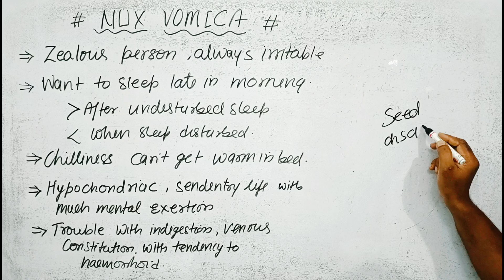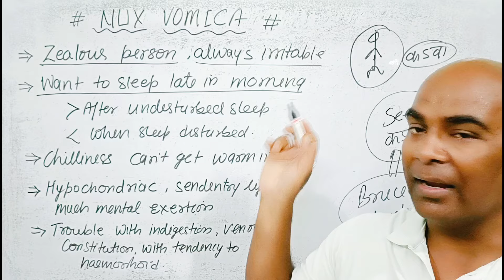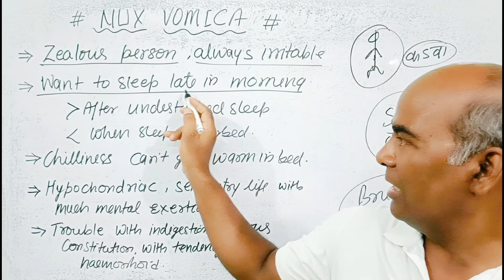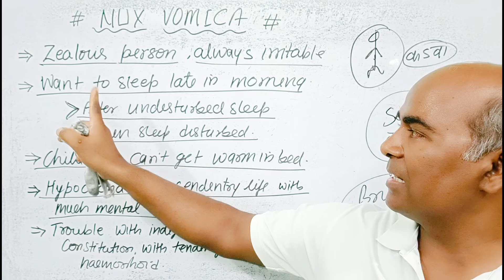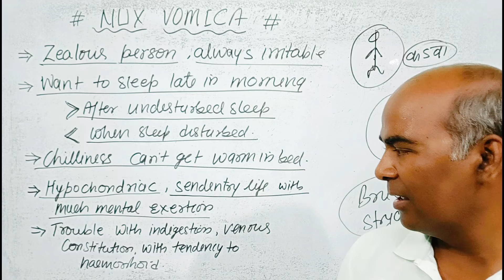अपने स्वास्थ्य को प्रति ज्यादा चिंतित लोगों की दवा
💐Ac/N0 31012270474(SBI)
💐Name-Sadanand Verma
💐IFSC CODE-SBIN0014577
                   OR
💐Through Paytm UPI~ID
         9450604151@paytm /Google Pe/ Phone pe No -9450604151